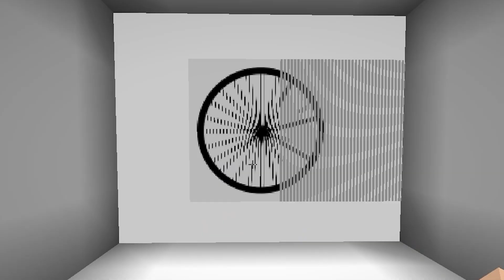乗ったら絶対に死ぬ！？怖すぎるエレベーターに乗ったら異世界に飛ばされたんだけど😱💦 #2【まいくら・マインクラフト】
ID: sand_is_god

・BGM 協力 しましまP『みwなwぎwっwてwきwたwww（篠笛禁断症状L5）』

PIXTA